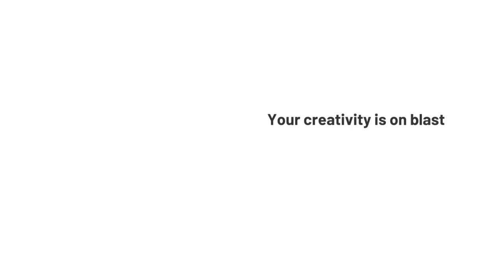Manifesting 101 | How i manifest my goals into my life with these three technique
How I manifest my goals into my life with these   three technique i use(@lifecoach3 )

This video is for you if YOU into using Manifesting and Law of attraction as a tool to reach your goals. In this video I share manifesting tips and tricks I use to help me manifest my goals.